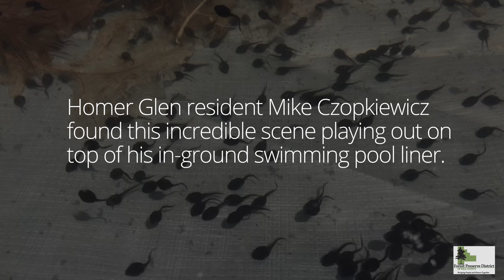Tadpole Invasion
What do you do when a resident calls and says they have "thousands" of tadpoles in their swimming pool? You go check it out, obviously.